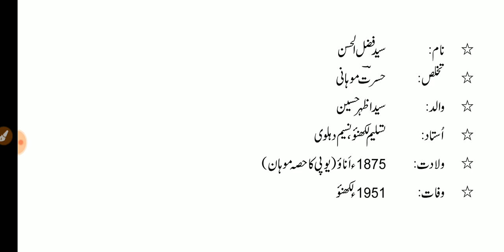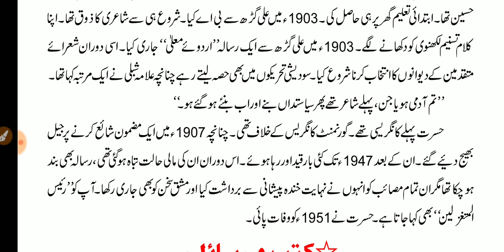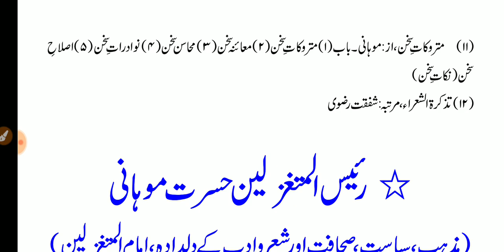Biography of Hasrat Mohani حسرت موہانی حیات وخدمات || UGC / NTA - NET , SET & PET EXAM